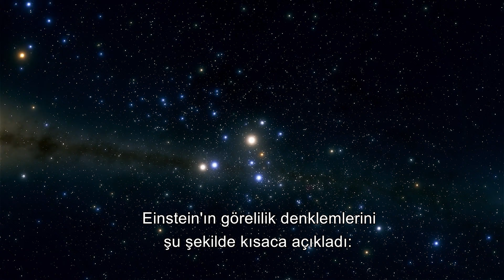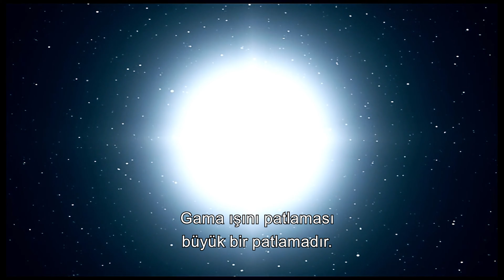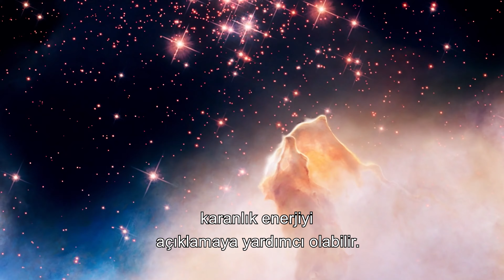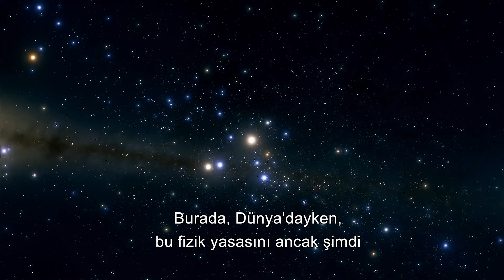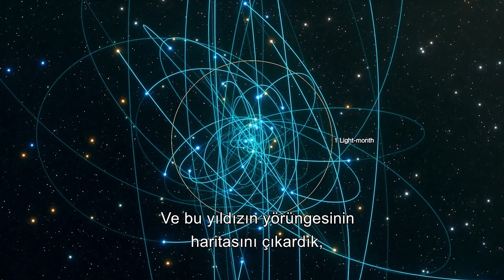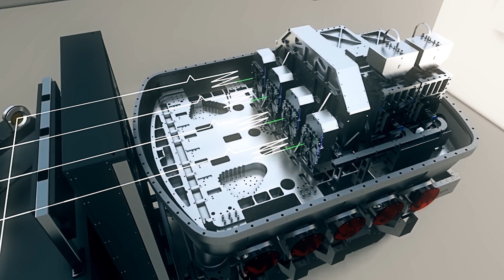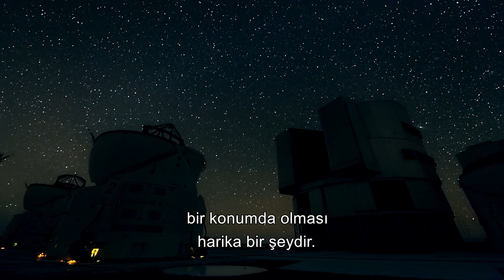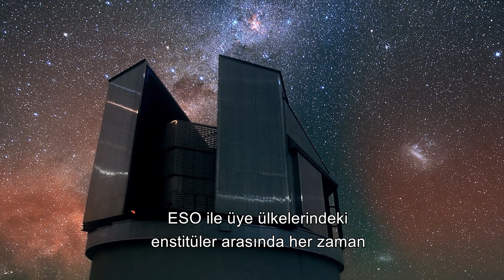Beş Milyar Yıl Önceden Gelen Fotonlar | 4K Space Documentary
Evrenin oluşumuyla ilgili Einstein fizik yasası

Yıldızlar, gökyüzündeki belirli bir konumda sabit gibi görünse de, aslında karmaşık bir hareket sürecine sahiptir. Bu hareketler, yıldızın kendi ekseni etrafındaki dönüşü (kendi rotasyonu), yıldızın kendi yıldız kümesi veya galaksi içindeki hareketi ve evrende yer değiştirdiği zaman içindeki genel konumu gibi çeşitli faktörlere bağlıdır. Yıldızların hareketi, astronomların evrendeki büyük ölçekli yapıları anlamalarına yardımcı olur ve aynı zamanda yıldızların evrimi ve birbirleriyle olan etkileşimleri hakkında da önemli bilgiler sağlar. Yıldızlar, gökyüzündeki muazzam gösteriye dinamizm ve çeşitlilik katarken, astronomlara evrenin karmaşıklığını çözme yolunda önemli ipuçları sunar.

Stars, although appearing stationary in a specific position in the sky, actually undergo a complex process of motion. These movements are influenced by various factors, including the star's rotation on its own axis (its own rotation), its motion within its star cluster or galaxy, and its general position in the universe as it changes over time. The motion of stars helps astronomers understand large-scale structures in the universe and provides crucial information about the evolution of stars and their interactions with each other. While stars add dynamism and diversity to the celestial display, they also offer astronomers significant clues in unraveling the complexity of the universe.

Gezegen Mucizeleri kanalına hoş geldiniz! Burada size dünya hakkında daha fazla bilgi edinmenize yardımcı olacak belgesel tarzı videolar sunuyoruz. Gezegenimizdeki doğal yaşamdan insanlık tarihine kadar her şey hakkında ilginç bilgiler vererek sizi eğlendirmek ve bilgilendirmek istiyoruz.

Kanalımızda dünyadaki doğal yaşam ve çevre, evrenimiz ve keşfedilmemiş dünyalar gibi birçok konuyu ele alıyoruz. Yüksek kaliteli videolarımız sizi neler olup bittiğine kaptırır ve size daha derin bir anlayış kazandırır.

Ayrıca kanalımızda yer alan konular hakkında tartışmayı da teşvik ediyoruz. Yorumlarınız ve düşünceleriniz bize daha da ilham veriyor ve kanalımızı geliştirmemize yardımcı oluyor.